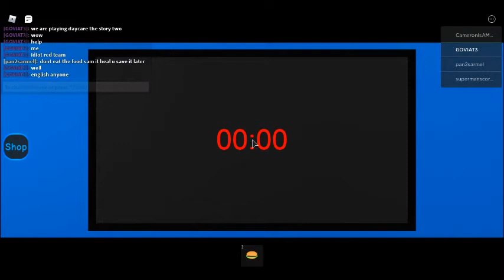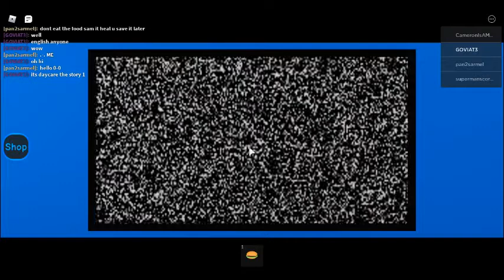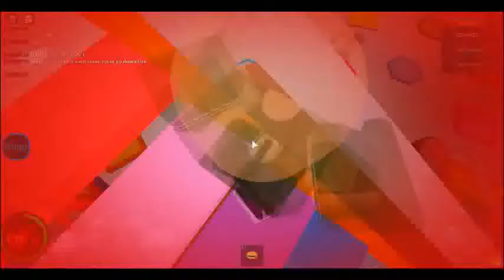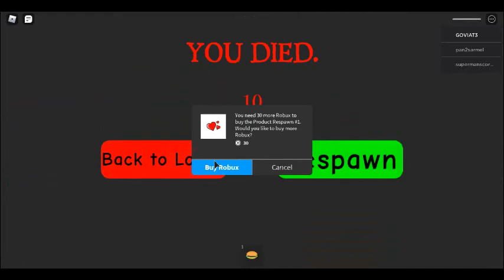ROBLOX-DAYCARE THE STORY 2-ITS SOO HARD (I GUESS)